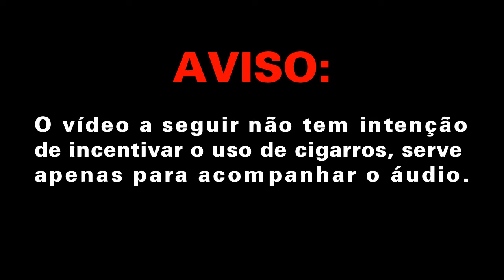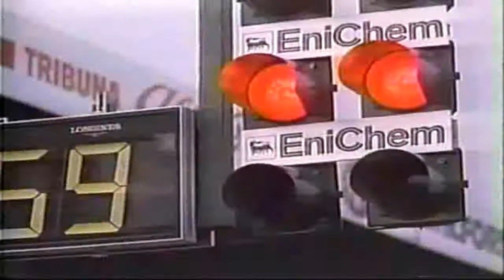Robert Parker - Guilty Pleasure [F1 - Comerciais cigarros J. P. Special, Camel e Marlboro 84 - 94]